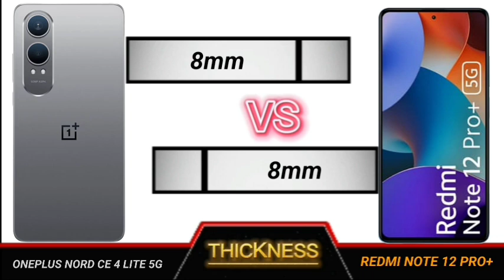oneplus nord ce 4 lite 5g vs redmi note 12 pro plus full comparison.